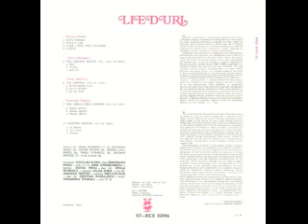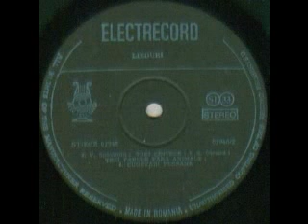Cristian Mihailescu-Ei baiete (din ciclu de lieduri "Cugetari persane")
Muzica(Music by): Smaranda Oteanu
Versuri(Lyrics by): Din lirica persana
La pian(Piano by): Smaranda Oteanu